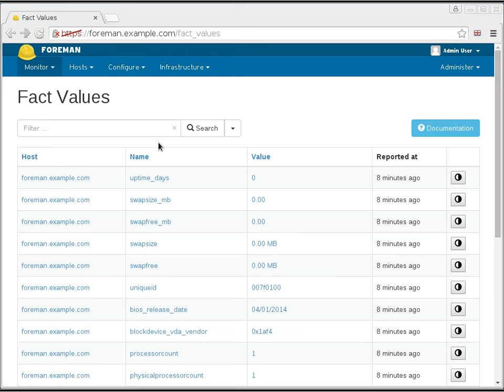Foreman 1.9 release highlight - copying fact values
Foreman 1.9 adds a quick way to show the full value of a fact - useful for copying large SSH public keys etc.